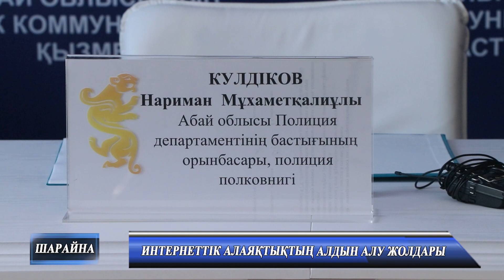ИНТЕРНЕТТІК АЛАЯҚТЫҚТЫҢ АЛДЫН АЛУ ЖОЛДАРЫ